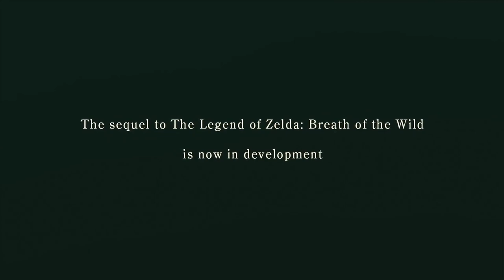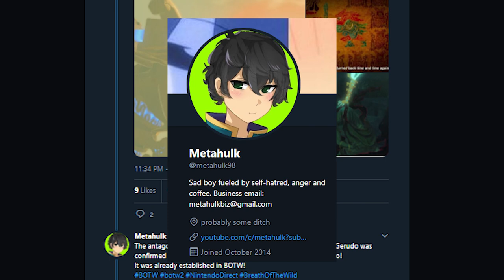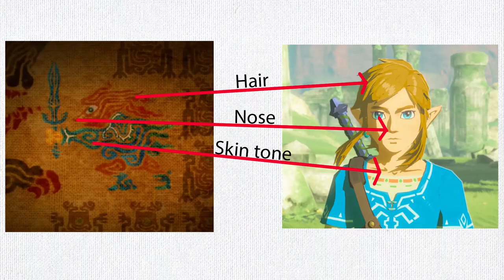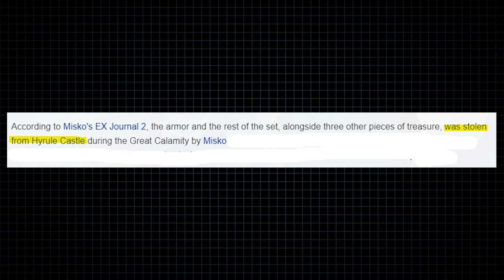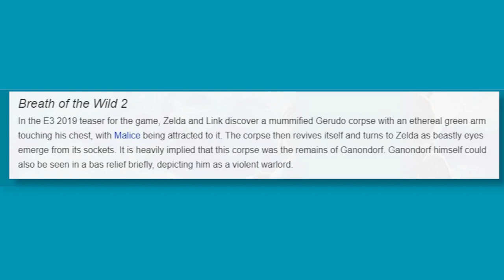Breath of the Wild Sequel Fan Theory - The New Evil Hero Ganondorf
What does Breath of the Wild 2 Ganondorf mean for Calamity Ganon?

-Reversed Audio - Zelda: Breath of the Wild 2 trailer | E3 2019
-昼下がり
-A Simple Mission
-Reg's Power
-Hestu's Dance!
-鏡面の波 [Orchestra Ver.] Instrumental
-Days and Months are the Travellers of Eternity
-Kass- 10,000 Year Old Legend
-Start menu (Undertale)
-Bonetrousle

Please let me know the name of the Zelda and Ganon fan art artist is used i the video so I can link them here.